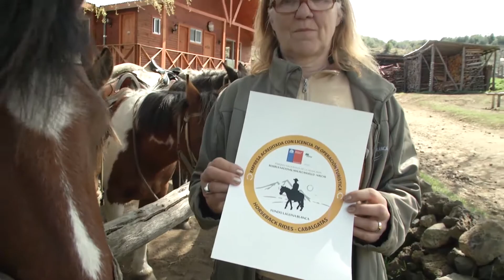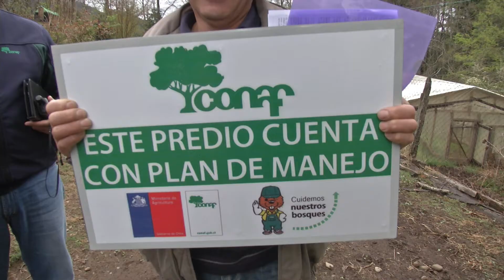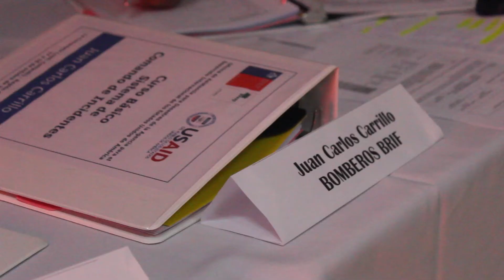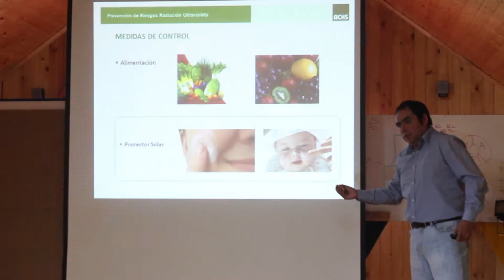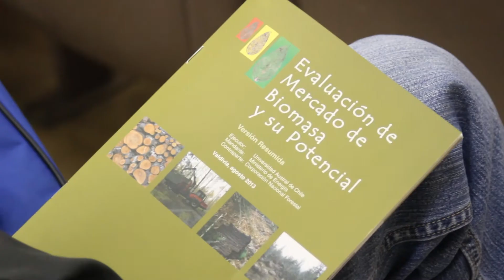Boletín Araucanía Noviembre 2013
Cada mes, la Corporación Nacional Forestal (CONAF) de La Araucanía informa de las principales actividades que hicieron noticia, en ámbitos como el Fomento Forestal, Incendios Forestales o conservación de las Áreas Silvestres Protegidas.